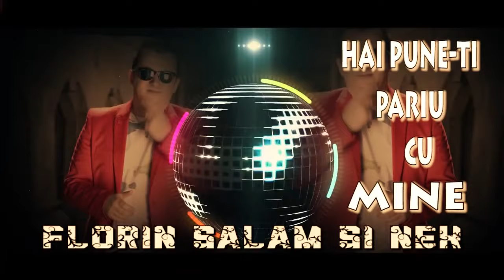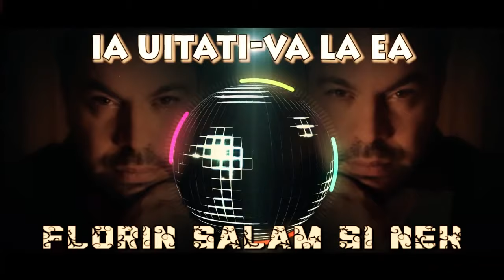FLORIN SALAM SI NEK - FITI PE FAZA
Daca eşti un fan adevărat pune piesa la FAVORITE si nu incarca pe contul tau deoarece iţi va fi stearsa !
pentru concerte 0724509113